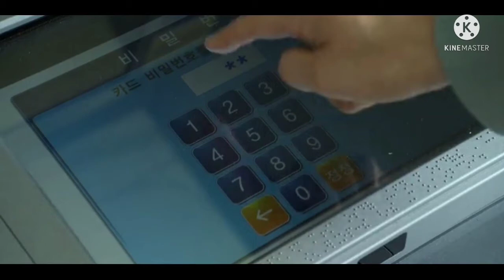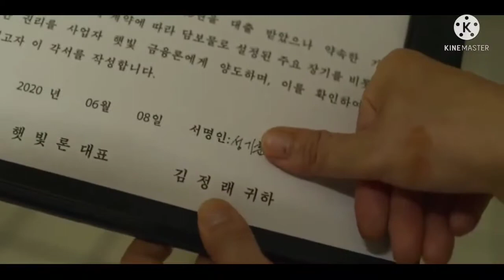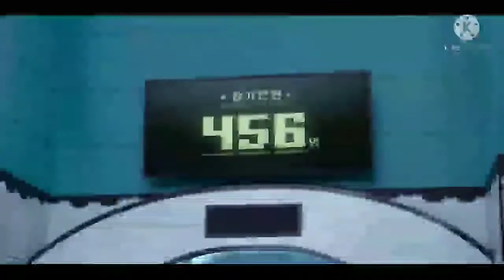Squid Game || Green light Red light || Netflix E1,S1|| full explaination in hindi Hollywood theatre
Squid Game 2021 movie  explained in hindi.Squid Game is a 2021 movie'' Squid Game'' story summarized with complete in hindi explaination. The plot is about Seong Gi-hun is down on his luck, having accumulated enormous debts with loan sharks while becoming estranged from his daughter and ex-wife. At a train station, a well-dressed man asks him to play a game of ddakji for money, and offers an opportunity to play more games with much higher stakes. Gi-hun accepts, is knocked unconscious, and awakens in a dormitory with 455 others, identified only by numbers on their tracksuits. A group of masked staff in pink jumpsuits arrive and explain that the players are all in dire financial straits, but will be given billions of won in prize money if they can win six games over six days. The games are overseen by the Front Man, who is masked and dressed in black. Gi-hun befriends Player 001, an elderly man suffering from a brain tumor. He also recognizes two other players: Cho Sang-woo, a childhood classmate who became an investment broker, and Player 067, a pickpocket who stole Gi-hun's money after he won a horse race wager. The first game is a deadly iteration of Red Light, Green Light, where anyone caught moving is shot dead on the spot. With help from Sang-woo and Player 199, Gi-hun finishes the game alive.

credit:-

image and footage Source:- Netflix
Director:- Hwang Dong-hyuk
Production company:- Siren Pictures Inc

Under section 107 of the copyright Act 1976, allowance is made for "fair use" for purposes such as criticism, commenting,news reporting, teaching, scholarship,and reasearch fair use is a use permitted by copyright statute that might otherwise be infringing.
Thanks.

leejung-jae
parkhae-soo